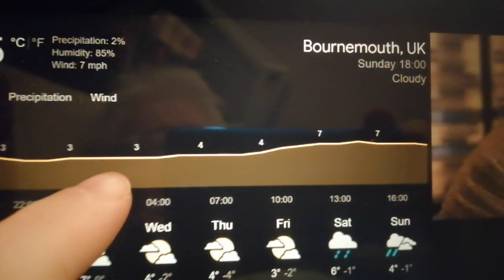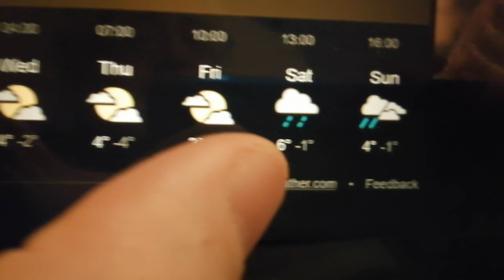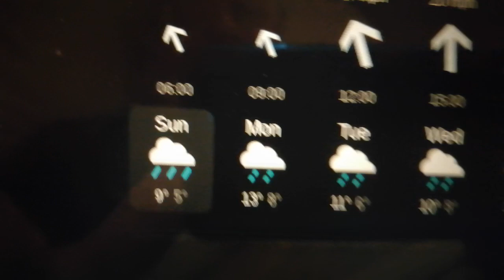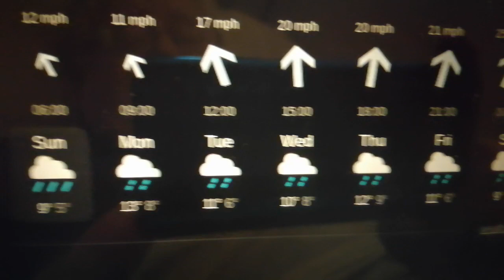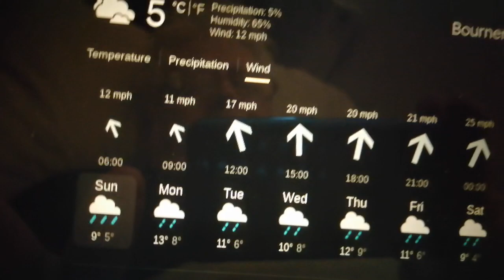temperature climate regulating indoors heating